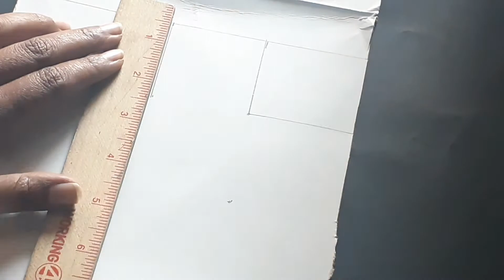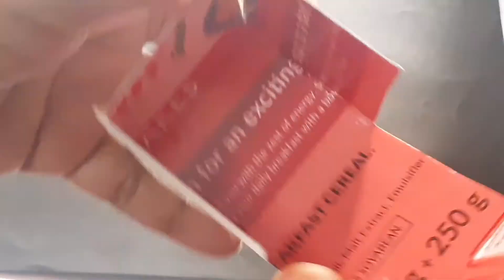How to make Paper Dice? Big Dice |2 minutes crafts | origami Dice | crafts for kids in Lockdown